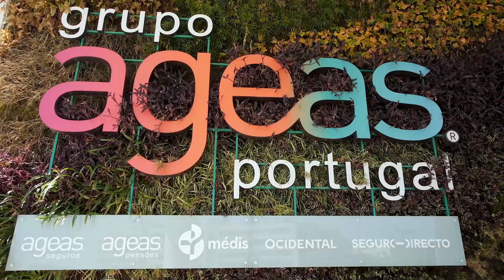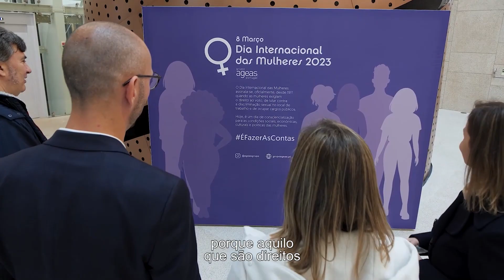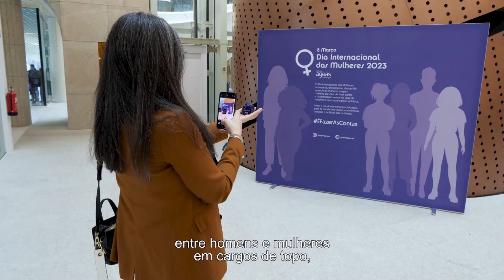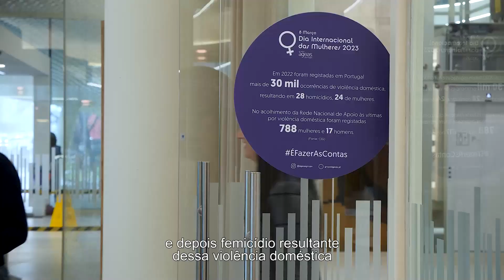Dia Internacional das Mulheres | Ativação interna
O Grupo Ageas Portugal assinalou o Dia Internacional das Mulheres com uma ativação interna, nas sedes de Lisboa e Porto, Ageas Tejo e ICON Douro respetivamente. Para deixar todos/as a pensar no tema, foram apresentados dados estatísticos. Ouça neste vídeo a opinião de algumas das nossas Pessoas!